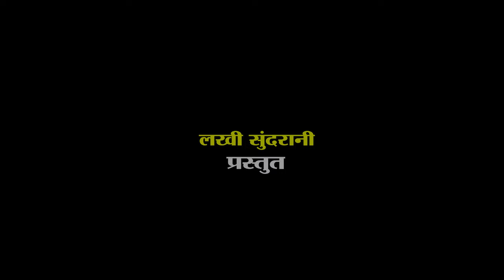Chalo Hum Garba Gayein | चलो हम गरबा गाएं | Damini Pathariya | Garba Dandiya Special Song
Chalo Hum Garba Gayein | चलो हम गरबा गाएं | Damini Pathariya | नवरात्रि गरबा स्पेशल | Navratri Song | नवरात्रि Special Bhajan 2024#garba

Song - Chalo Hum Garba Gayein
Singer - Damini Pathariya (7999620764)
Lyricist - Pandit Vijay Parsai
Composer - Pandit Vijay Parsai
Music Arrangement , Mix & Mastered By - Pramila Raju Rao ( Sanjana Super Sound Studio, Mumbai )
Backing Vocals - Aditya Narayan Parsai , Udit Narayan Tiwari
Video by - Abbit Arts Photography & Production (By Abhishek Soni)
Makeup by - Soumya Gupta
Language - Hindi
Genre - Devotional
*VIDEO WORLD*

Jio Savan -
Gaana -
Hungama -
Resso –
Wynk Music -
Amazon Music -
Sound Cloud  –
Snap –

       RBT
Airtel –
JioSavan-